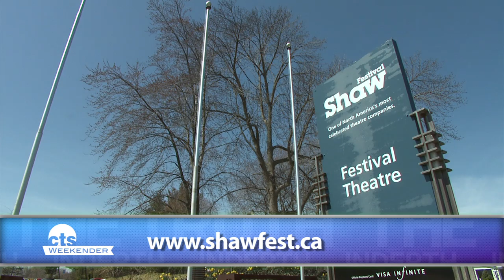Shaw Festival 2013 on CTS Weekender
A look at the Shaw Festival in Niagara-on-the-Lake and the 2013 lineup of plays, including Major Barbara, Lady Windermere's Fan and Guys & Dolls.